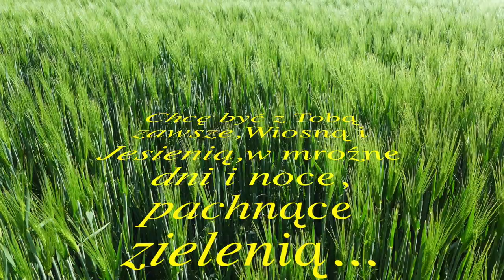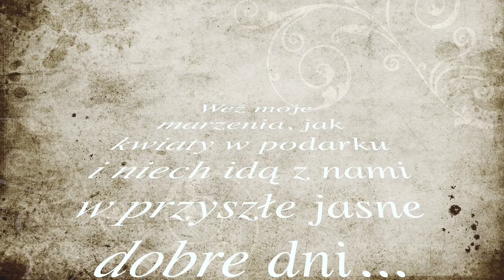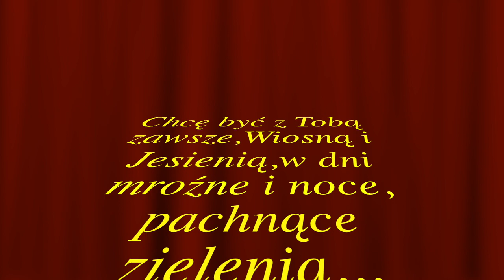Mieczysław Wilant - Weź moje marzenia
Piosenka ta zostala napisana w latach 70 i jest chyba w dalszym ciagu aktualna. przyjemnego odbioru.